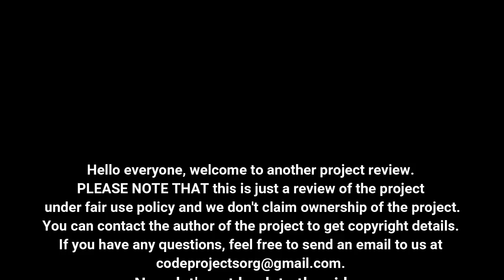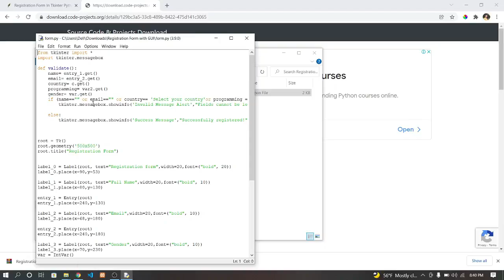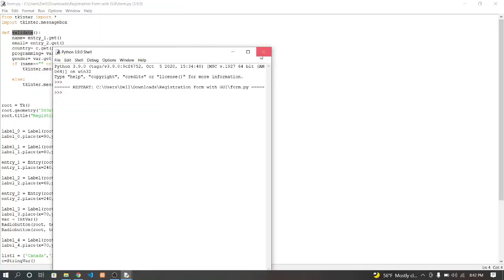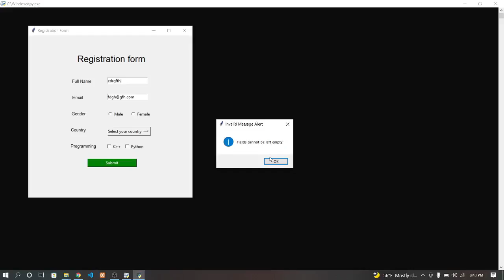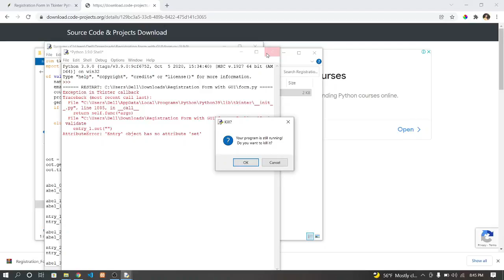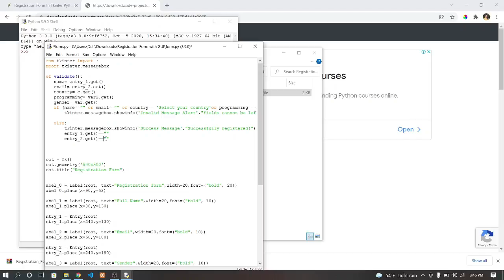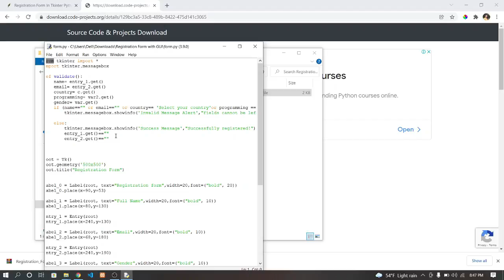Registration Form in Tkinter Python with source code | Source Code & Projects